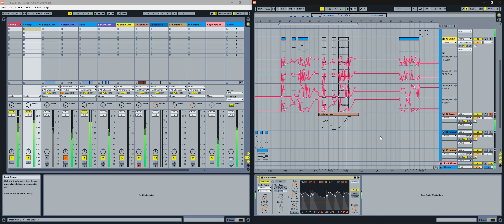17-12-02 Ableton Live WIP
Started this around midnight on the first. Apparently people like the use of traditional instruments in electronic music.